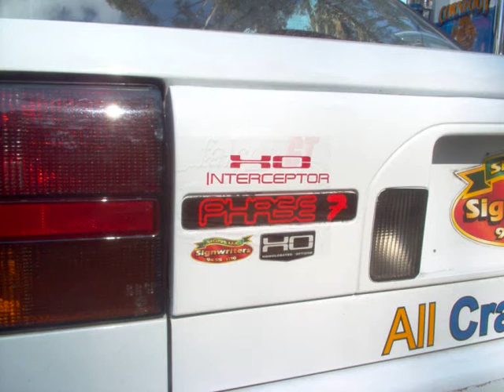1973 XA RPO 83 falcon GT HARDTOP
1973 XA RPO 83  falcon GT  HARDTOP aussie muscle CAR
HURSTBRIDGE WATTLE festival Allan MOFFAT tribute